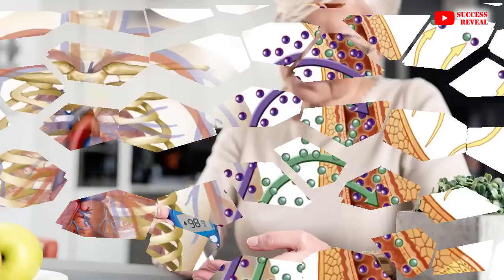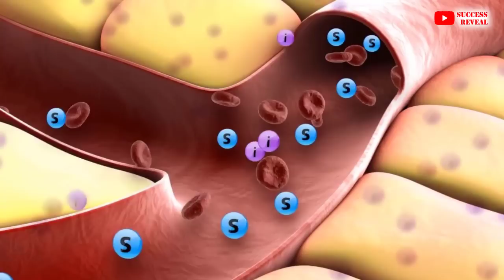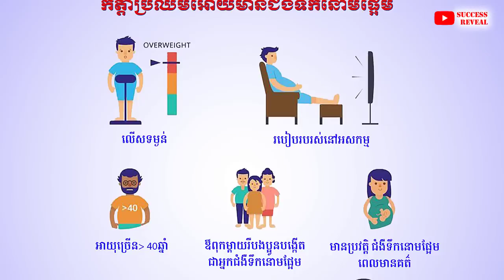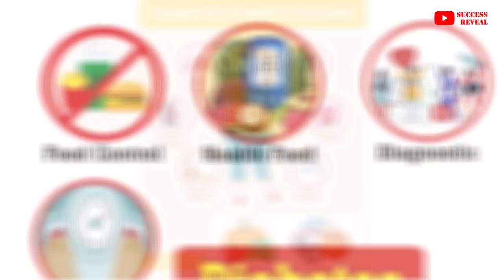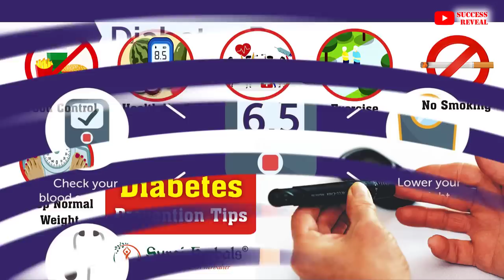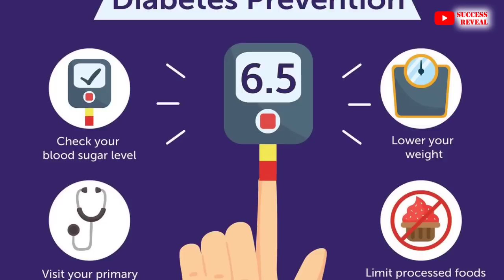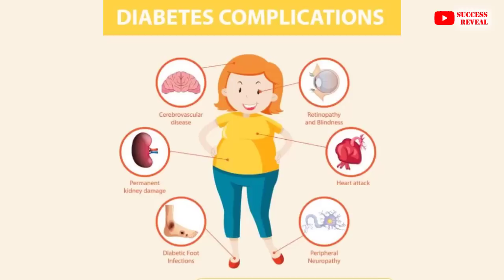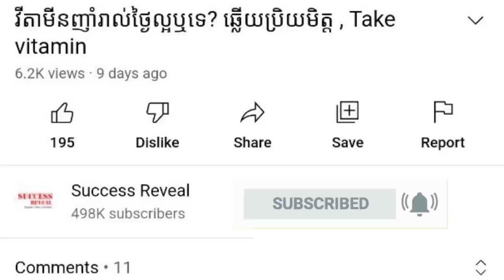ជំងឺទឹកនោមផ្អែមប្រភេទទី២ វិធីគ្រប់គ្រងឲ្យបានគ្រប់ជ្រុងជ្រោយ , Diabetes Type 2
In this video we want to show you about ជំងឺទឹកនោមផ្អែមប្រភេទទី២ វិធីគ្រប់គ្រងឲ្យបានគ្រប់ជ្រុងជ្រោយ , Diabetes Type 2 , SUCCESS REVEAL

ជំងឺទឹកនោមផ្អែមប្រភេទទី២ វិធីគ្រប់គ្រងឲ្យបានគ្រប់ជ្រុងជ្រោយ បកស្រាយដោយវេជ្ជបណ្ឌិត សោ ហុកបាន។

✡ ABOUT US ✡
.: Why We create SUCCESS REVEAL channel :.
1. To inspire, Motivate, create new entrepreneur
2. Share Business knowledge, Entrepreneurship, Success
3. Free Business Education Online